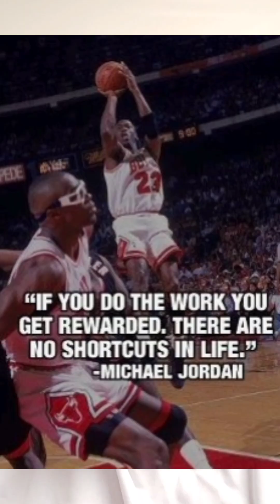Why you don't need Motivation ~ Monday Motivation